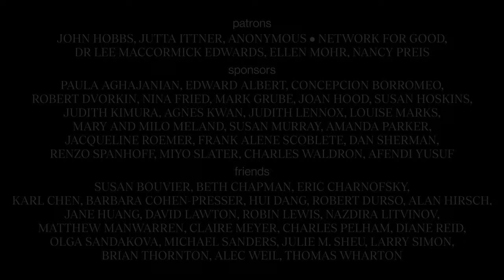Countertenor Bejun Mehta • Living the Classical Life Ep.115 (2021)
"You do get to a point where you say I am ready enough" -Bejun Mehta

Filmed in May 2021 in Berlin at the height of the pandemic and shortly after Christa Ludwig's passing, decorated countertenor Bejun Mehta shares his life story, influences, and anecdotes about his musical collaborations. We examine what it means to find a headspace for sharing ourselves on stage.

0:00 Intro and Händel excerpt
2:34 Becoming a musician: inevitable?
5:44 Reinventing ourselves as a process
9:17 Bach kept me going
13:30 At what point do we become musicians
17:34 The world of a countertenor
19:40 Influences: the late Christa Ludwig (Episode filmed 2021)
23:27 Finding the fire
28:56 Closing sequence and credits

Episode 115 running time 30 minutes • Filmed May 2021 in Berlin, Germany